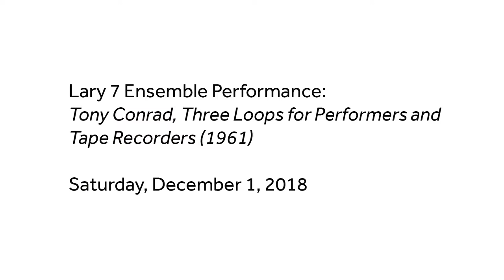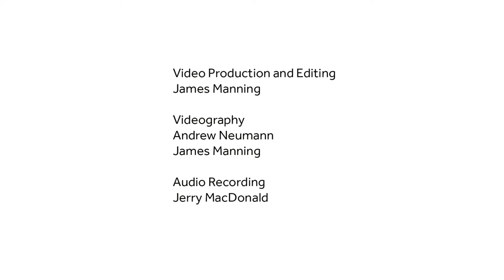Lary 7 Ensemble Performance: Tony Conrad, Three Loops for Performers and Tape Recorders (1961)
In conjunction with the exhibition Introducing Tony Conrad: A Retrospective,  the MIT List Visual Arts Center and Non-Event presented an evening of experimental sound performances by close friends and collaborators of Tony Conrad who was associated with the founding of minimal music. Lary 7 is a multimedia artist who coaxes profane, inscrutable sounds and images from various mysterious devices. Eschewing the digital, his work mainly features vintage and forgotten electronic instruments and technologies. In the past he has taken the unique approach of modifying household appliances in order to give them a musical voice. Lary is a co-founder of Plastickville Records and has been a major figure in the New York experimental underground music scene since 1970.  This performance featured an ensemble of local area musicians and was presented December 1, 2018.